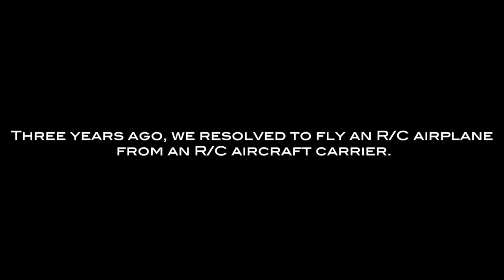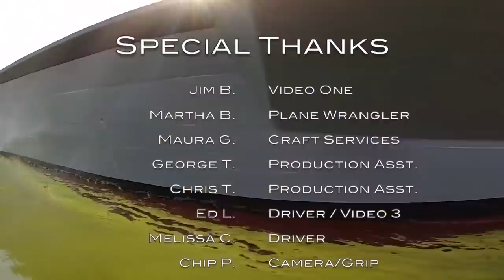Jumbo R/C Carrier Launches Model Airplanes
Our 13-foot USS Kitty Hawk replica launches her planes to the beach in this RapidNadion adventure. Some aircraft never make it off the deck, and others crash into the drink due to Kitty Hawk's prototype catapult system, but finally, a plane makes it through.

Check out our other Kitty Hawk videos to see how this 13-foot behemoth came together: two "making-of" documentaries, as well as Kitty Hawk's maiden voyage video, can be found on our channel alongside the three-year-old footage of our smaller carrier model, and much more.

"Rise of a Hero" by Tenacious Orchestra
Available at PremiumBeat:

for making this video possible.

For detailed descriptions and photos of our models, cameras, and more, visit us